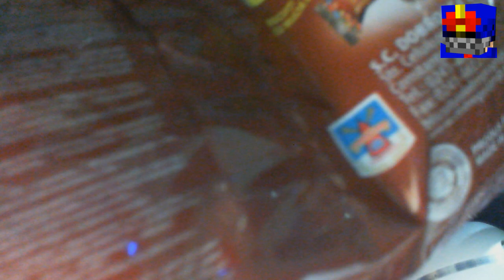Videoblog del Gourmet To Be Continued Edition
videoblog sobre guarrerias y comida basura